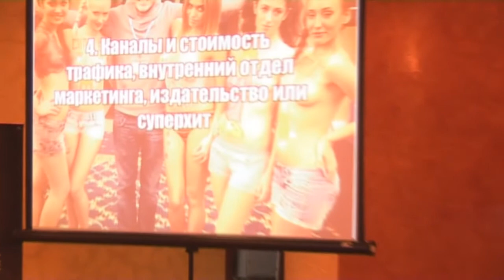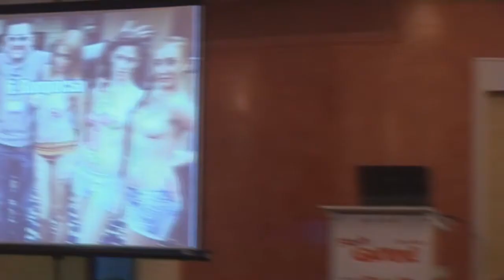Discussion panel 1: Key game metrics and and effective resource management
Круглый стол Ключевые игровые показатели и эффективное управление ресурсами (Progrestar, Alternativa, IMMO Games, Murka, Vizor Interactive, Rocket Jump) @ Flash GAMM Kyiv 2012

МОДЕРАТОР:
Петр Харитонов -- Управляющий партнер MIMIMI.

ЭКСПЕРТЫ:
Антон Красный -CEO Murka.
Илья Флакс - генеральный директор ImmoGames
Андрей Фадеев -- генеральный директор компании Progrestar.
Максим Максимов -- Управляющий партнер Rocket Jump.
Антон Волков -- технический директор компании AlternativaPlatform.
Сергей Бруй -- Co-Founder, COO -- Vizor Interactive.